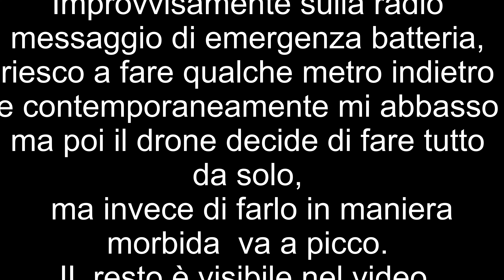Caduta Drone Xiaomi 4k!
Problema Batteria Drone Xiaomi 4k che improvvisamente si scarica dal 99% allo 0% facendo precipitare il drone.